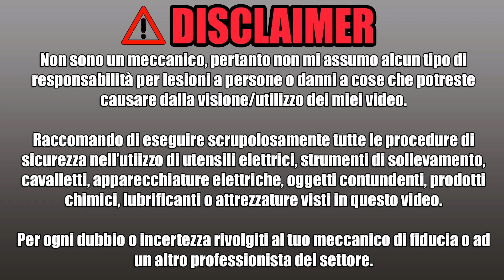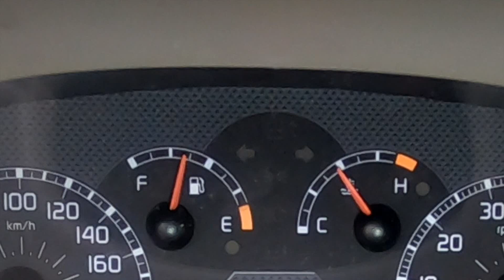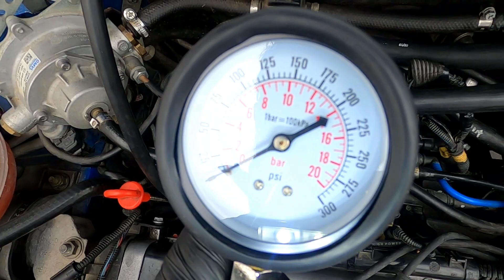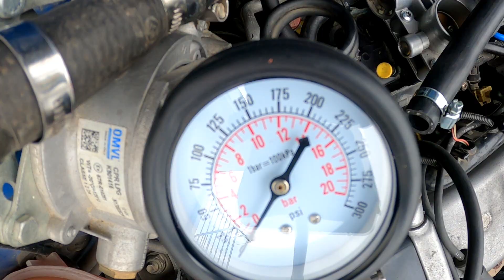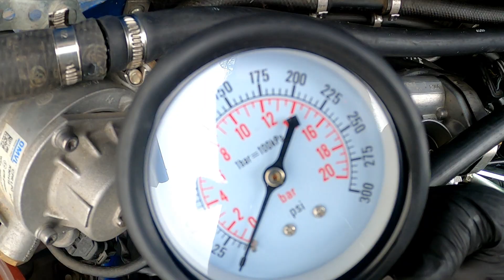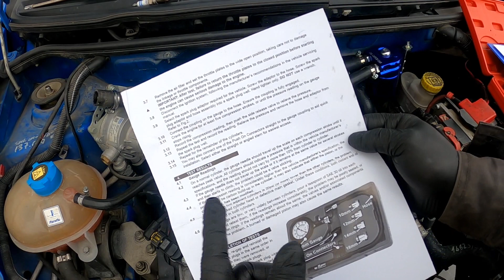Test di Compressione Motore - Verifichiamo lo Stato di Salute del Motore!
⚒️ Kit Test Compressione Motore
⚒️ Pinza per Cappucci Candele Accensione
⚒️ Pistola Soffiaggio Aria Compressa

Curioso di sapere i valori di compressione del tuo motore a benzina, per sapere se è in buona salute? In questo video provo il test di compressione motore sulla Panda 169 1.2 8v benzina per indagare se ci siano cilindri nei quali si raggiunga una minor compressione.
Per far questo porto a temperatura il motore, tolgo il fusibile della pompa della benzina, tolgo le candele e avvito il manometro. Avviando il motore, tenendo il pedale premuto avrò la lettura della compressione!
Scopri tutto il procedimento nel video! Buona visione

Clicca prima sul mio link in descrizione e supporta il mio lavoro!
A te non cambia nulla ma con questa semplice azione mi permetterai di creare video migliori!
➡️ Vai ad Amazon
⚒️ Bussola da 16mm per Candela
⚒️ Chiave Snodata a T

☕ Il mio video ti è stato utile? Se vuoi, puoi ringraziarmi offrendomi un caffè. Grazie! ☕

✔️ Canale TELEGRAM dove pubblico le MIGLIORI OFFERTE su ATTREZZATURE, RICAMBI e MATERIALI assolutamente da avere!

🧏 Presenti i sottotitoli in italiano per non udenti!

⚠️ AVVERTENZE: I miei video sono solo dimostrativi, condivido con voi le mie esperienze e faccio puro intrattenimento. NON MI ASSUMO ALCUNA RESPONSABILITA' PER DANNI A PERSONE E COSE CHE POTRESTE AVER ARRECATO DOPO LA VISIONE DEL VIDEO.
Rivolgetevi sempre ad un professionista del settore.